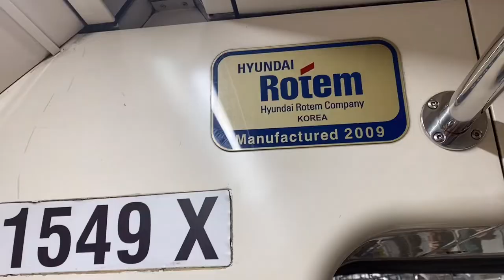(Eng)VLOG 이스탄불🇹🇷5박6일 자유여행 2편 | 환율 폭락한 이스탄불에서 15만원의 식사는?/ 이스탄불 로컬 맛집/600원짜리 최고의 배🛳/이스탄불 여행 브이로그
*영상 오른쪽 위 점 세 개를 눌러 1080p 화질로 시청해주세요
* Click the three dots in the upper right corner of the video to watch it in 1080p quality

안녕하세요
윤쓰입니다
이스탄불 이번 여행 영상도 재미있게 봐주세요 :)
감사합니다❣️

오타 : 1:03 제제❌  제재⭕️